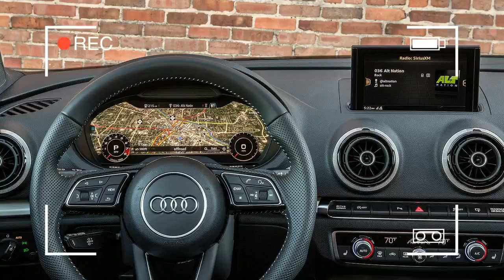Audi S3 2017 First Drive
Audi S3 2017 First Drive, That might end up on a billboard, but it's actually meant quite literally, as in the S3 has no direct competitor. Other compact luxury sedans, of which there are few, can't match its performance. The BMW 2 Series has two doors, plus it's rear-drive. The bonkers Mercedes-AMG CLA45 is on another power and price planet altogether. The mechanically related VW Golf R isn't a luxury car and has a hatch instead of a trunk.